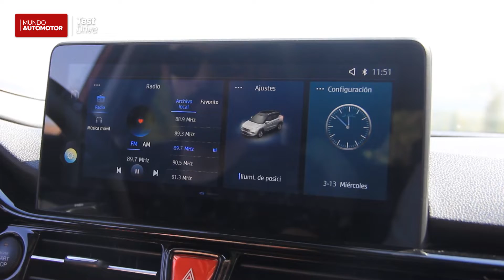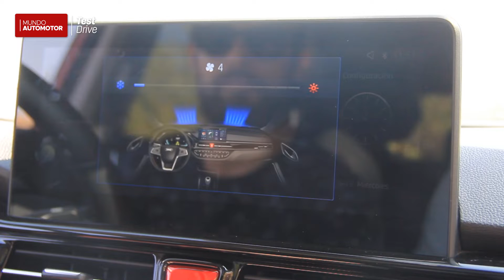JAC S4 Advance | TestDrive MundoAutomotor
Si bien nos hemos mantenido en cuarentena por el COVID 19, pudimos probar el nuevo S4 de JAC que nos demuestran el esfuerzo de las marcas chinas por superar lo que fueron en un comienzo. Es la nueva era de JAC y quedó más que claro que "no se andan con pequeños". Excelente equipamiento (6AIRB) muchos sensores y alertas, pero se queda en algunos aspectos técnicos. Conózcanlo acá.

** LISTA DE PRECIOS  (MAR.2020) Datamotriz.com **

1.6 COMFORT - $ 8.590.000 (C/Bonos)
1.6 COMFORT BICOLOR - $ 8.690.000 (C/Bonos)
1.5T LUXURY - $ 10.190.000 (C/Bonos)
1.5T LUXURY BICOLOR - $ 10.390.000 (C/Bonos)
1.5T CVT LUXURY - $ 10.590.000 (C/Bonos)
1.5T CVT LUXURY BICOLOR - $ 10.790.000 (C/Bonos)
1.5T CVT ADVANCE - $ 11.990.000 (C/Bonos)
1.5T CVT ADVANCE  BICOLOR - $ 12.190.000 (C/Bonos)

VERSIÓN UTILIZADA: 1.5T CVT ADVANCE  BICOLOR